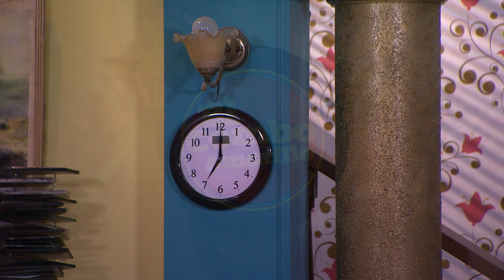El Combo Amarillo (T6) - CAP 35